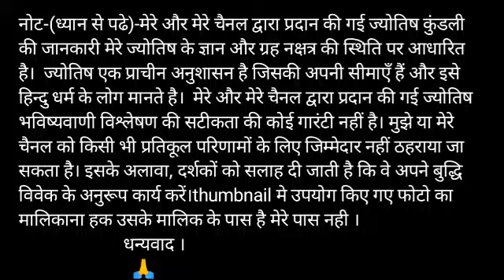Tula Rashi March 2020 Prediction (Tula Rashi March 2020 in Hindi) तुला राशि मार्च 2020 /Astro Mandir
इस वीडियो में तुला राशि और लग्न के जातकों के लिए मार्च 2020 का भविष्यफल बताएं गया है

Tula Lagna MARCH 2020 Predictions | Monthly Rashifal Libra Horoscope 2020 Tula Rashifal by SD BHARDWAJ in Hindi | Tula Bhavishyafal/Bhavishyavani in Hindi Libra Ascendant Rashifal | Tula lagna Rashifal March 2020 | March 2020 Rashifal for Tula Rashi/Lagna in Hindi | Libra Kundli | Libra horoscope 2020 March -Learn Vedic Astrology step by step-Freeastro tutorials